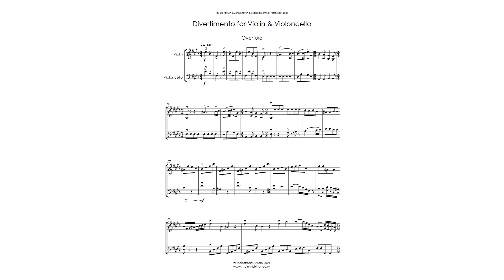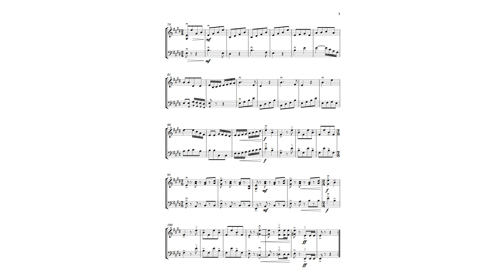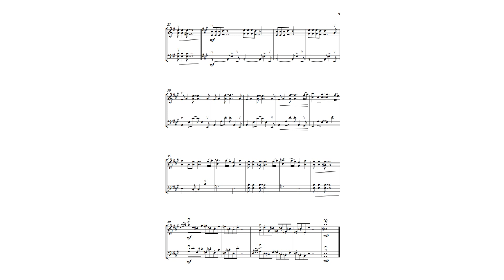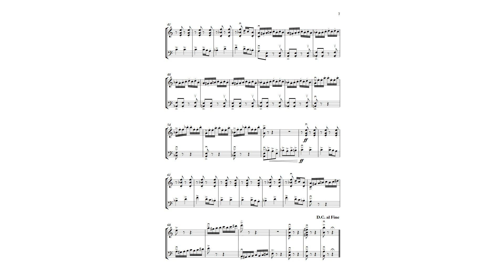Divertimento for Violin and Violoncello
Composed to celebrate the much-awaited retirement from teaching of CYM's Gill Tarlton (violinist) and John Kirby (cellist). Score & parts available @